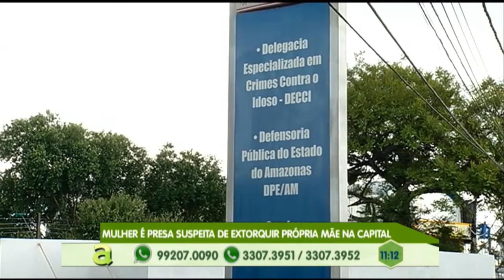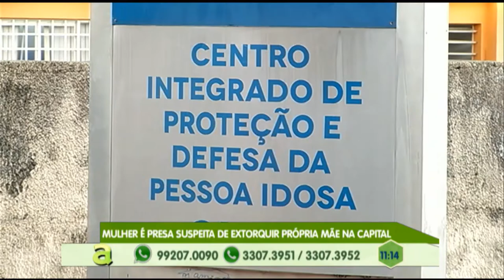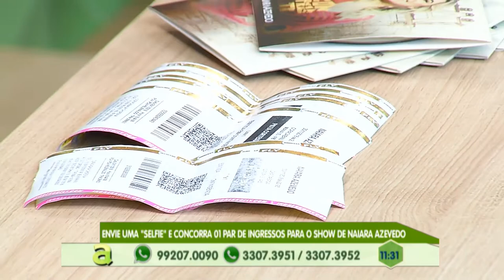Moradores reclamam da falta de infraestrutura na Colônia Antônio Aleixo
02º BLOCO AGORA 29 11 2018 - Moradores reclamam da falta de infraestrutura na Colônia Antônio Aleixo